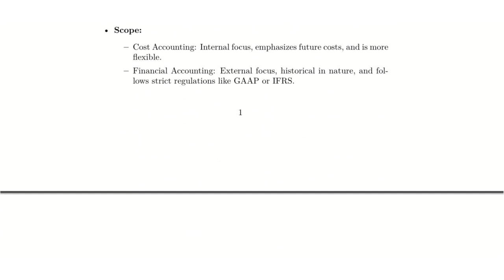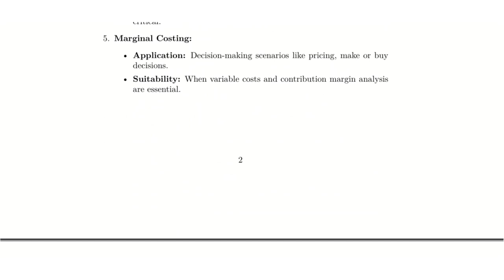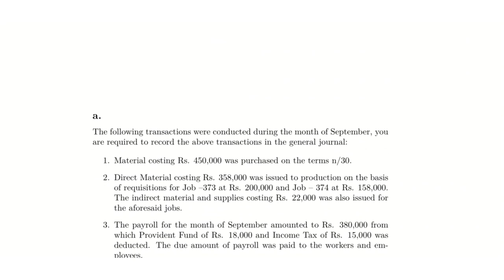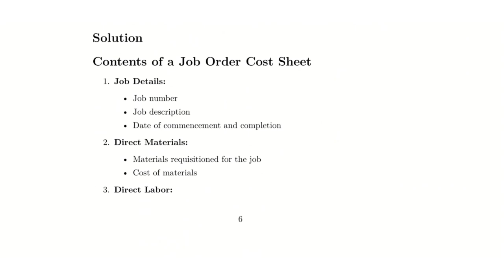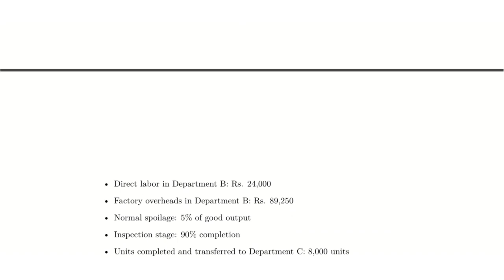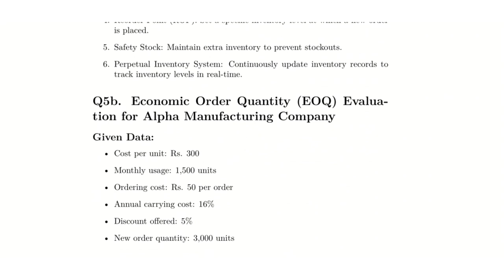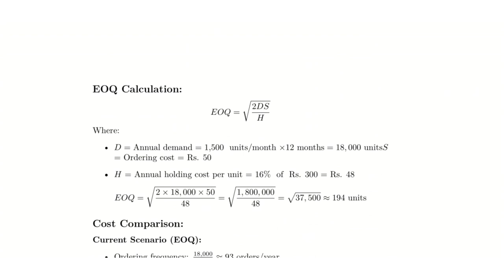AIOU || Course Code || 462 || Spring 2024 || Assignment No#1